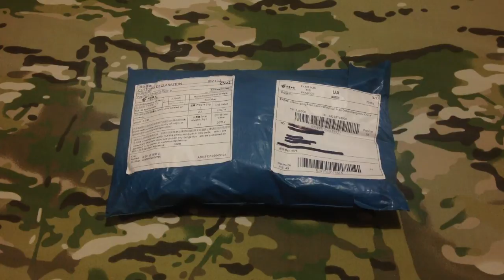Посылка с Aliexpress #4 - Тактические перчатки Mechanix M-Pact 3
Посылка с Aliexpress #4: распаковка, кратенький обзор и примерка тактических перчаток Mechanix M Pact 3

С уважением